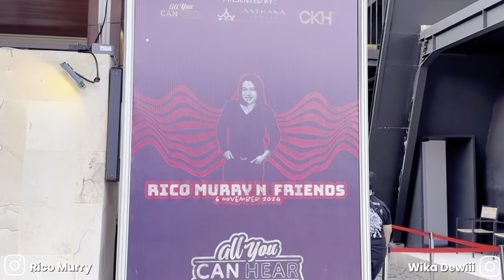PENAMPILAN RICO MURRY AND FRIENDS DI ACARA ALL YOU CAN HEAR GIGS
Wika Dewi :   / wikadewiii
Rico Murry :   / ricomurry
RVM Studio :   / rvm_studio
Rvm Records :  / rvmrecords